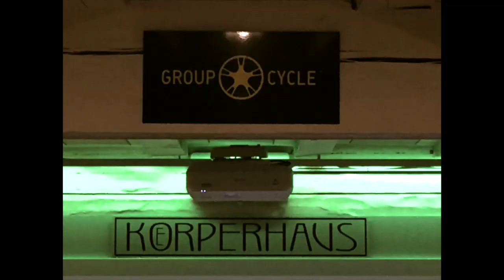Körperhaus Wittenberg Trailer Fitness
First class Fitness auf 4 Etagen im Körperhaus Wittenberg